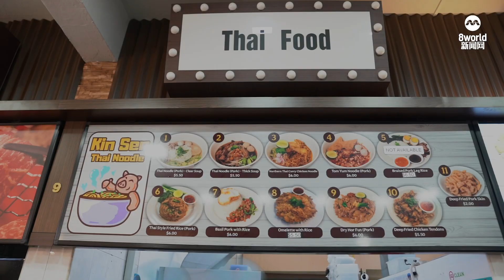从灯红酒绿抽身 前夜店泰国妈妈桑逐梦餐饮界当小贩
一名前夜店泰国妈妈桑毅然从灯红酒绿抽身，洗尽铅华，追逐开设食肆的梦想。创业不易，她一度想要放弃，但用自己双手赚钱的踏实和满足感，支撑着她坚守小贩摊位。“我觉得累，但是开心。我必须战斗，我必须尝试。”